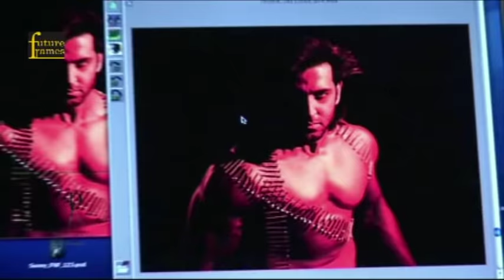Photo Shoot of Hrithik Roshan for Dabboo Ratnani's 2013 calender